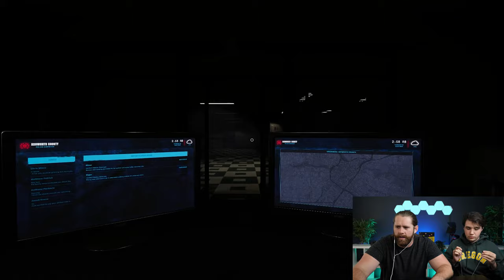We BROKE the SET playing this HORROR game | Dispatch Gameplay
What is going on guys and welcome back to another G-Mineo video. Today I (Brady) will be subjecting my coworker Seth to the horror game that is Dispatch.

Dispatch is a short indie horror game about working as a police dispatcher and receiving a call that changes based off your decisions.

I might have gone too far with the scary game choice this time, because after a jump scare, the set took a beating, and furthermore Seth took a beating. Hopefully you like this gameplay!

If you liked this video make sure to let us know by liking down below! I would love to make them do more scary games, so if you have any suggestions leave them in the comments.